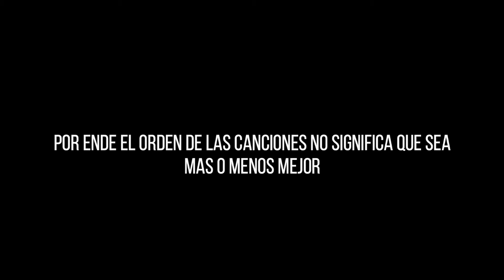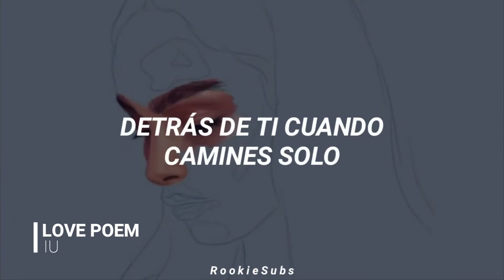canciones de kpop fav 2019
He puesto canciones que han salido este año, pero obviamente la playlist cuenta con otras de años previos.

El video no trata de decir que cancion es mejor que la otra, todo es mero entretenimiento para dar a conocer algunas de las canciones que mas escuche este año.